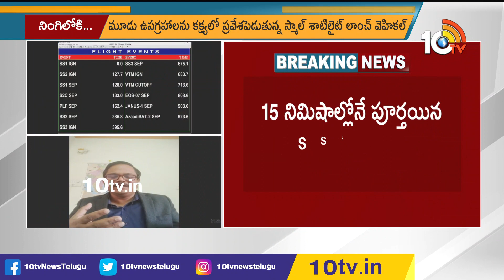విజయవంతమైన SSLV D2 రాకెట్ ప్రయోగం | ISRO Successfully Launches New Rocket SSLV-D2 | 10TV News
10TV is one of the Largest Content producing Telugu News Channel in Telugu States. Its one of the leaders in the production and broadcasting of un-biased and comprehensive news.
10TV offers round the clock coverage of latest breaking news and unique mix of news bulletins, current affairs and Entertainment programmes.
10TV Youtube Channel offers Latest News from Telugu States, Politics, Entertainment, Health, Sports Lifestyle, Devotional, National News, International News and lot more.!

హాయ్,
10టీవీ యూట్యూబ్ చానల్‌కి స్వాగతం. 10టీవీలో ప్రసారమయ్యే కథనాలతో పాటు ఆసక్తికరమైన మరెన్నో అంశాలను 10టీవీ యూట్యూబ్ చానల్లో మీకు అందిస్తాం. మా వీడియోలలో మీకు నచ్చిన వాటిని మాకు తెలియజేయండి. అలాంటి మరిన్ని కథనాలను మీకు అందించేందుకు ప్రయత్నిస్తాం. నచ్చిన వీడియోలను మరింత మందికి షేర్ చేయండి. చానల్‌ను సబ్‌స్క్రైబ్ చేయడం మరిచిపోకండి. ధన్యవాదములు.!